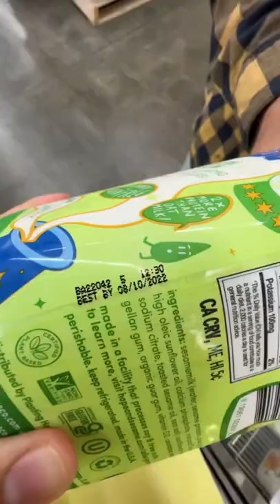Grocery OUTLET in US 🤪Have you been here? Would you go to a store like this?